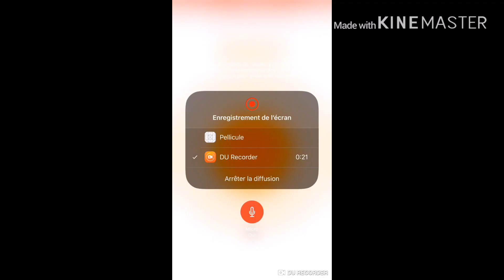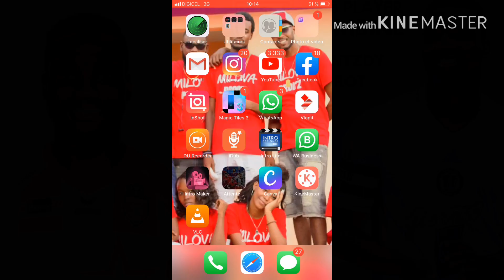BIOGRAPHIE FRANTZDY PIERROT [2019]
Nan videyo wap konn tout sa ou ta dwe konnen sou jwe entenasyonal Ayisyen sa kap jwe na peyi Lafrans